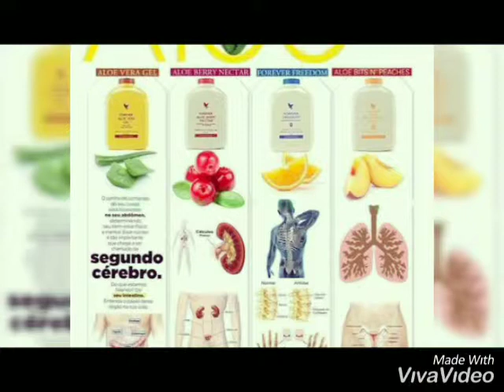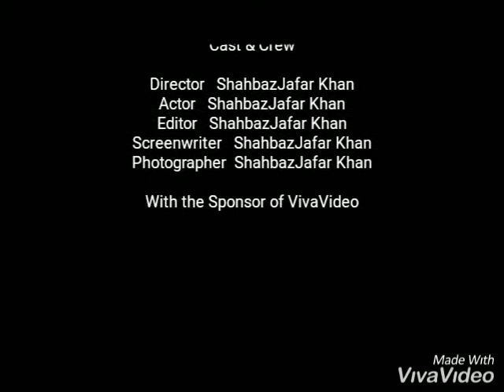Forever living Products Information Photos By sk Health Advisor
More information Contact My Number ±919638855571 Shahbaz Khan